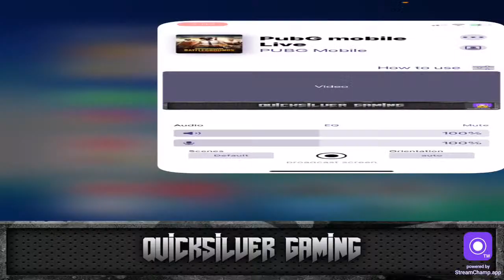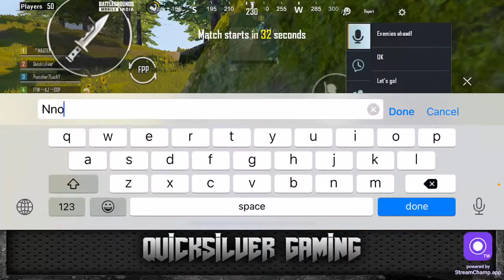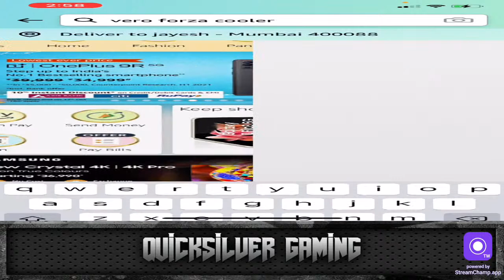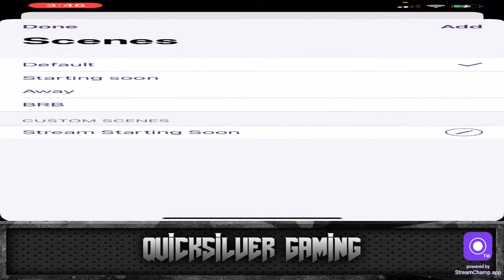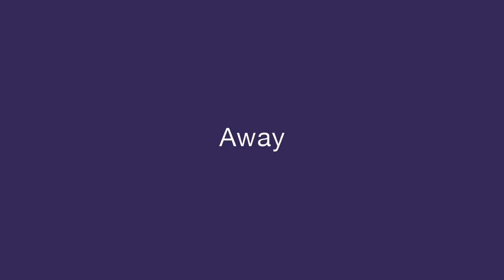Lets Play Hackers Ground Mobile India | Ready for the Action | QuickSilver Gaming